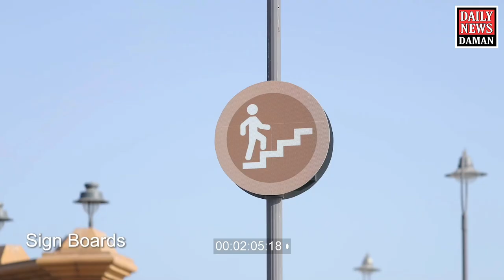DAMAN DEVKA SEA FRONT BEAUTIFICATION